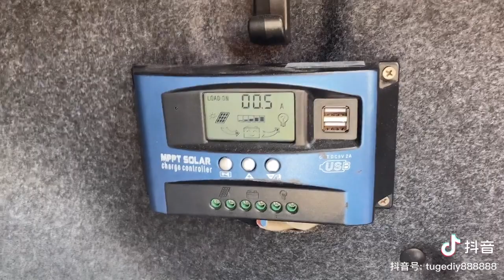How to choose a car solar panel, how does a 1000w car solar panel perform?